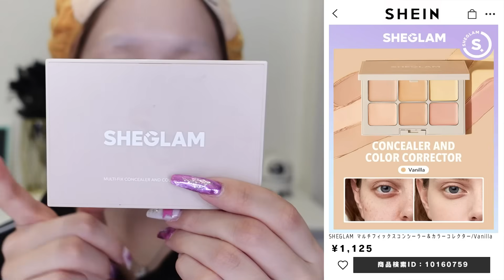【整形級】うわぁ😫💗さすがに可愛すぎ…平たい顔族が海外ギャルメイクで無双する🔥後半特に重要です⚠️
2回連続メイク動画でごめんね😭🙏

マック🍟🍔からメイク動画ができるなんて思ってなかったんだけど撮影しててすごく楽しかった😭
やっぱり私はメイクが好きなんだなって思えた❗️

唐突に思いついて唐突にメイクして
それをみんなが気になってくれて反応してくれて
それが私の活力になってる

なんか…いつも気づかせてくれるのはみんななんだよぉ😭❤︎

これからも全力で美容系楽しんでいきます！！！
ほんと大好き！！！！

動画や各SNSで紹介させていただくことがあります！

〒154-0004
東京都世田谷区太子堂2-8-17
88.SANGENJAYA301
『uppu』ハウスダスト宛

▼お仕事のお問合せはこちらっっっ！！

▼事務所ホームページはこちらっっっ！！

音源使用させていただきました！
作曲 / 編曲 : 菊地祐介